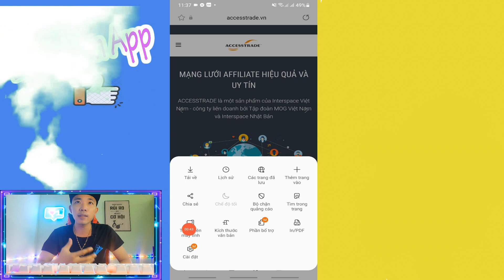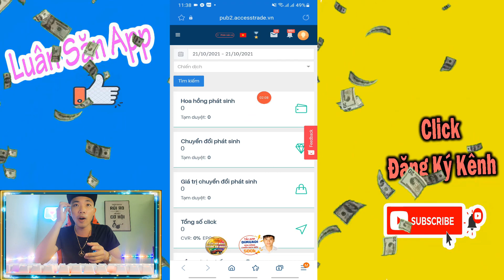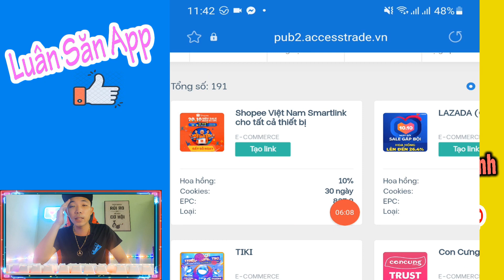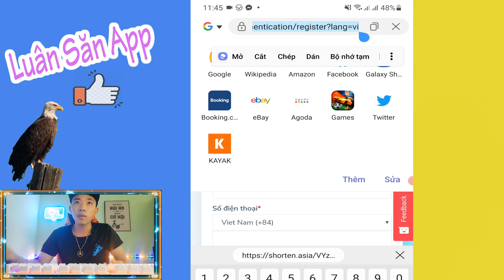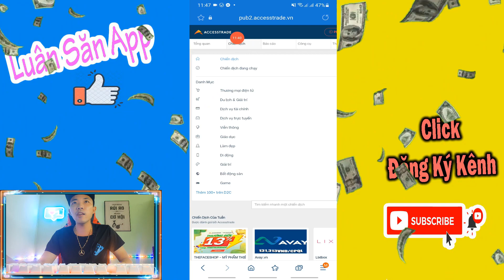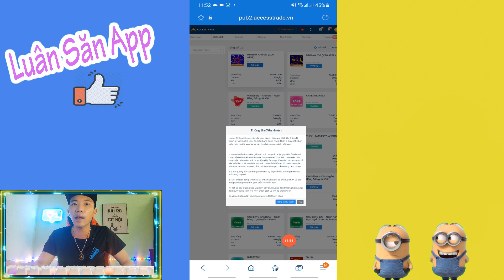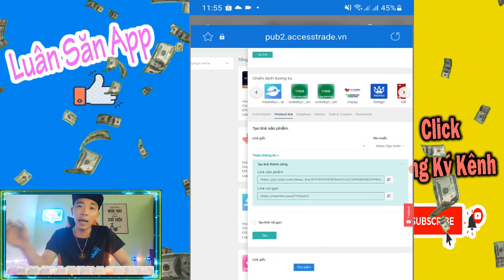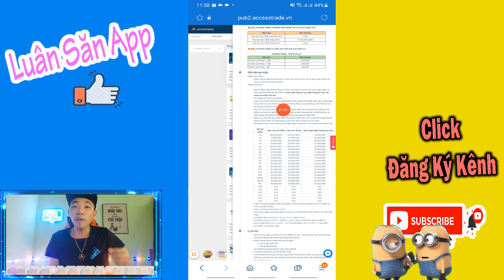Bí Quyết Kiếm Tiền Online Ổn Định Lâu Dài Đơn Giản Dễ Hiểu | AccessTrade